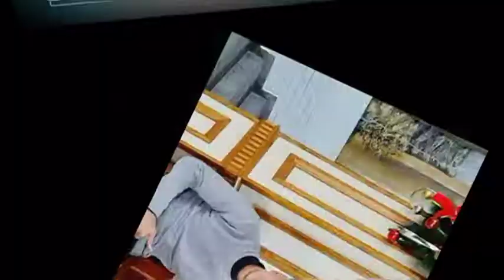ZEBOXON IBODULLAEVNA SURXONDARYO